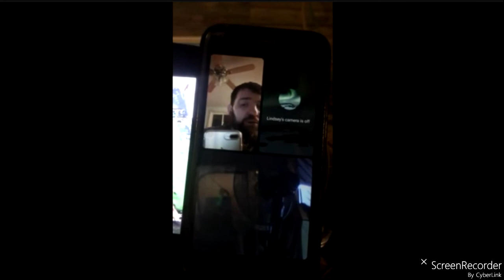Blood Over Intent Stops the Madness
Biblical Secrets of Reality Spelled Out Clearly
The Holy Grail of Eternal Life is real at the End of Your Compass Needle

Reverse Speech is Something You Have to Come to terms With
"I am the Antichrist" = "see our Crusade may all"
"Phuck you" =  "Wake Up"
"I am the Jesus Christ" = "see our Sissies may all"
"Satan's got you their way out" = "I know where the Exit is"
"exit earth" = "thru this gate"
"Thank you Satan" = "Yes We Can"
"I know where the Holy Grail is" = "there will be no other way out"

David John Oates discovered Reverse Speech in 1987. Since then, he has dedicated his life to research and promoting it across the globe through lectures, training shows and media appearances. He also uses it in his private therapy practice to help people breakthrough their emotional challenges. David has been compared to Thomas Edison, Alexander Graham Bell and Nicola Tesla and his work described as being of Nobel calibre with far reaching ramifications in such fields as law enforcement, business and psychology.

See more Inspirational Links on my Channel Description
The Prince of Demons on the Radio
Revelation 13:16-18 Satan, King of Hell, Mark Braun is The Seal of Elohim
II Corinthians 4:4 All Your Leaders Swear On Bible & It States Clearly This is Satan's Universe

Revelation 13:17 “And that no man might buy or sell, save he that had the mark, or the name of the beast, or the number of his name.” - King James Version (KJV)
'Maybe You Could Learn a Trade and Do Things for Free.' (Satan Paraphrased)

"The Holy Grail- every compass is pointing to it; there literally is no way to screw this up people. At the very center of the flat earth plane we will find our exit out of the matrix- It's right over there, we will pas into the Garden of Eden. There's really no way to screw it up- it's one side of light hole is a black hole on loop. The sun must drip it's men's true all blood into the center of the earth or there's no aurora borelis coming out."  - The Prince of Darkness Satan, King of Hell, Mark Braun

"I'm informing you as the Devil Himself that I'm on the Hunt for my sealed Elect- 144,000 living beings who will stand firmly in truth publicly on their own blood showing their intent to bring forth Heaven on Earth, and release us all from bondage. get us all passage into the Garden of Eden & forgiveness for our filthy souls. It's just that simple, I have the Spear of Destiny. I know where the Fountain of Youth is, and there will be no other way out. Nobody escapes me, Not even your filthy Gods. " The Anti-Christ, The Devil, Satan, King of Hell, Mark Braun